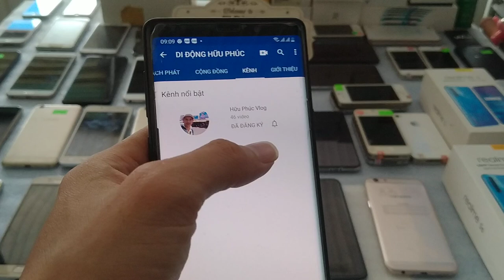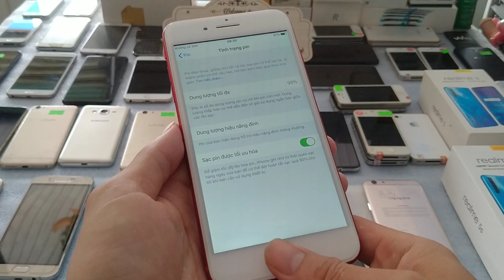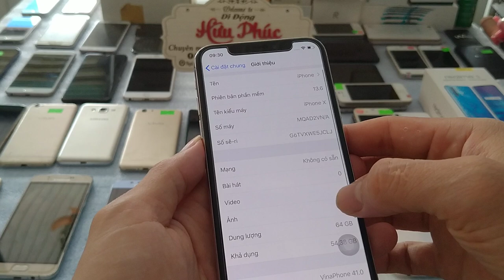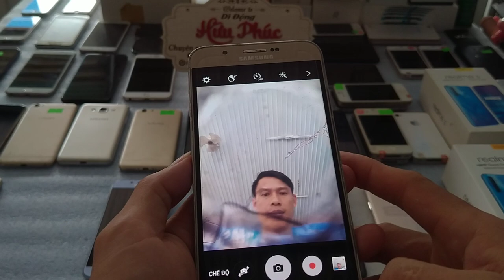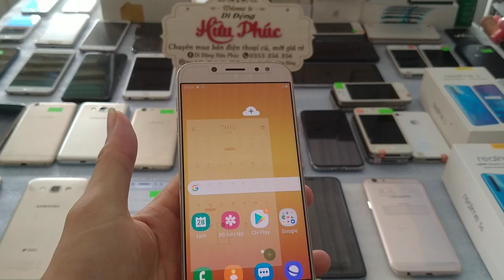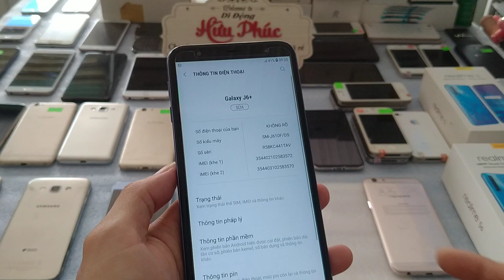Thanh lý tiếp lô điện thoại cũ giá rẻ, zin đẹp./ oppo/ iphone/ samsung. Giá chỉ từ 680k